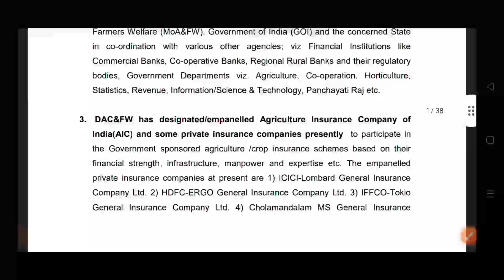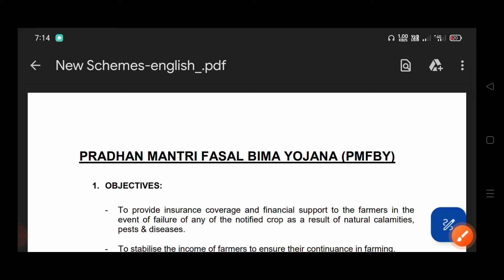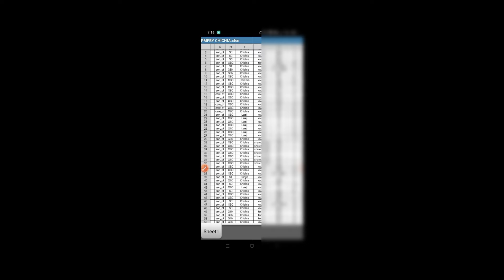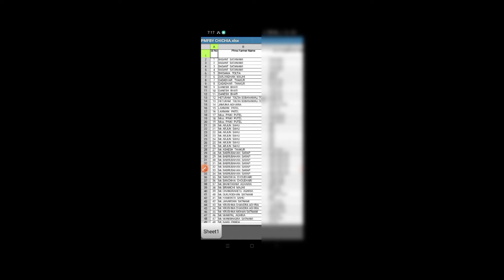pmfby list 2024||Pradhan mantri fasal Bima Yojana 2024||technical gulsan||odisha news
pmfy list 2024||Pradhan mantri fasal Bima Yojana 2024||technical gulsan||odisha